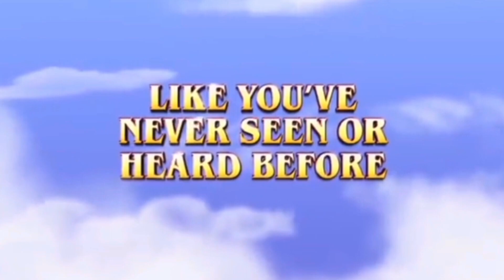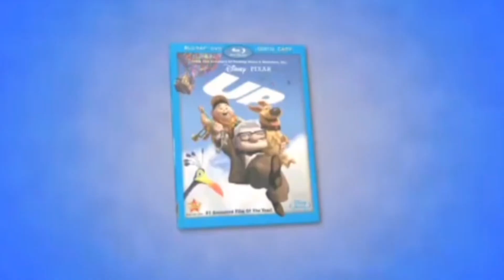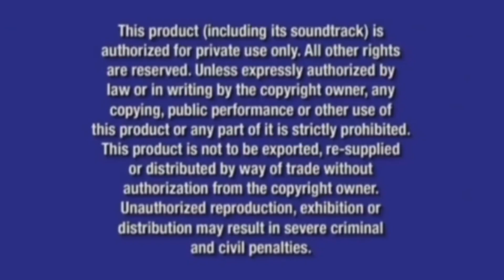Opening to The Lorax 2009 Blu-ray Repint 2016